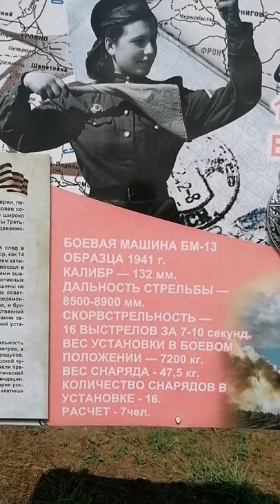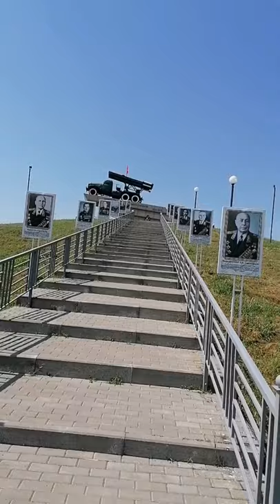Мини-поездка по нашему краю. VLOG. Выпуск 43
Гляну в поле, гляну в небо,
И в полях и в небе рай.
Снова тонет в копнах хлеба
Незапаханный мой край.
Снова в рощах непасёных
Неизбывные стада,
И струится с гор зелёных
Златоструйная вода.
О, я верю — знать, за муки
Над пропащим мужиком
Кто-то ласковые руки
Проливает молоком.
В моей душе есть особенная любовь к краю, в котором живу. Эта родина родная до каждого колоска😍
То ли писатели внесли в мою душу любовь эту, то ли прошлые воплощения говорят о себе☀️
Любите свое место жительства❓ Свой край, область❓🙂

Я - упёртый Козерог, рождённый в знаке Скорпиона и в довольно противоречивый период, связанный с травлей, гонениями, преследованиями, а также ревностью и завистью со стороны партнеров.

Подарила друзьям 4 дома, 3 автомобиля S-класса, спасла 4 семьи от развода, 3 подругам помогла из провинции переехать в крупные города, лучшему другу перебраться в Москву, моя семья живёт во взаимопонимании и построена на простом счастье внутри - к этому шла долгое время.

- 1 бизнесовая книга, которая помогла уже не одному человеку (Лохотрон этот Ваш сетевой. Личный опыт. Психологический подход),
- 1 книга по психологии (Красота изнутри: живи и кайфуй),
- 1 мини-книга по продвижению себя в сети Интернет (Прорыв, ведущий к успеху или как подняться в Интернете).